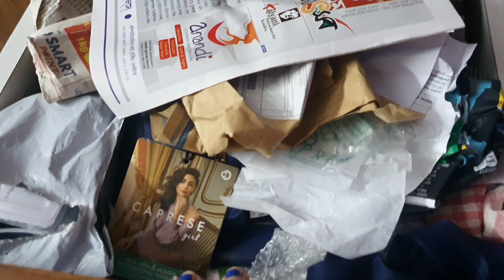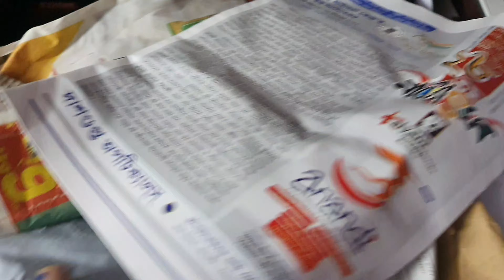বরের কেনা এই জিনিসটা যে এত কাজের হবে ভাবিনি/গোছানো আর শেষই হচ্ছে না/My Daily Vlog 382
In this video :বরের কেনা এই জিনিসটা যে এত কাজের হবে ভাবিনি
গোছানো আর শেষই হচ্ছে না

drawer organisation
উচ্ছে আলুর তরকারি
আলু ভাজা
মুগের ডাল
বুক শেলফ অর্গানাইজেশন
bookshelf organisation
ক্লিনিং মোটিভেশন
cleaning motivation

Hello everyone ! I am Manisha Banerjee. My channel is about homemaking,home organizing,daily routine,cleaning routine,child care,Bengali mom busy routine ,delicious recipes,kids tiffin ideas,beauty,style,product review,travel  and so many more topics.
       Hope you will find my channel helpful and interesting.

happy homemaker manisha

daily vlog kalyani

Channel name : Happy Homemaker Manisha